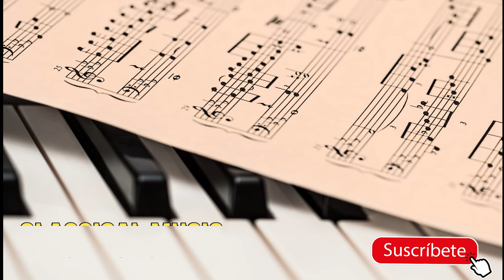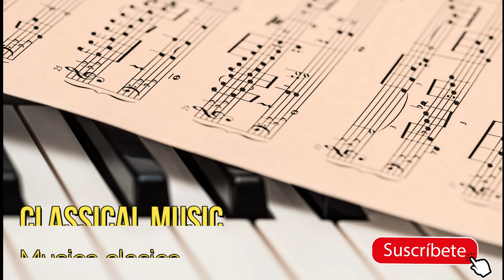El Angel Caido, copyright free music for videos, música sin derechos de autor (piano, clásica)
''El Angel Caido'' By TothSB tiene licencia bajo unLicencia Creative Commons.
piano music, musica de piano, free copyright.